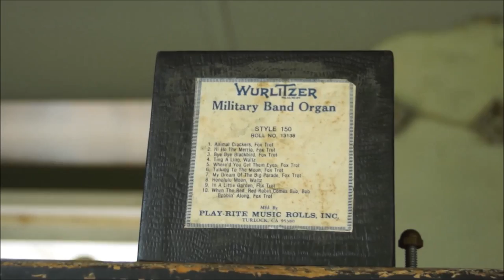Wurlitzer 153 - Sandusky Organ Rally part 2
Wurlitzer 153 playing waltzes and fox trots from roll 13138.

Tunes:
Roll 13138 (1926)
4. Ting A Ling; waltz of the bells (Jack Little)
5. Where'd You Get Those Eyes? (Walter Donaldson)
6. Talking To The Moon (Billy Baskette)
7. My Dream Of The Big Parade (Jimmy McHugh)
8. Honolulu Moon (Fred Lawrence)
9. In A Little Garden (Felice S. Iula)

COAA Band Organ Rally
Sandusky, Ohio